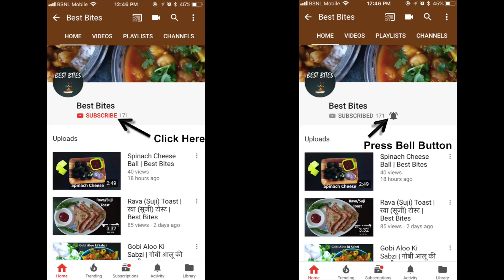Falafel Recipe | How to make baked falafel | Best Bites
Learn how to make classic recipe of falafel with a healthy twist at home.